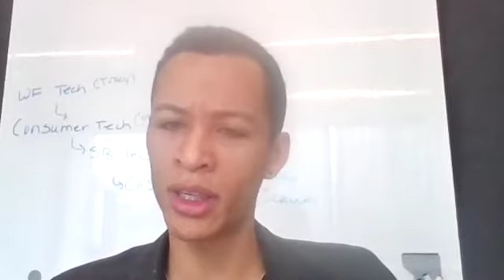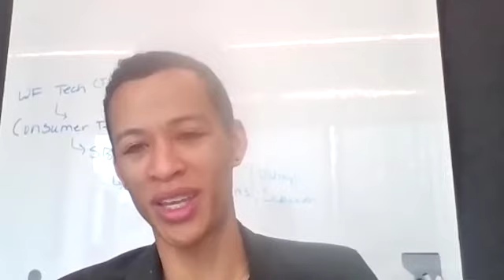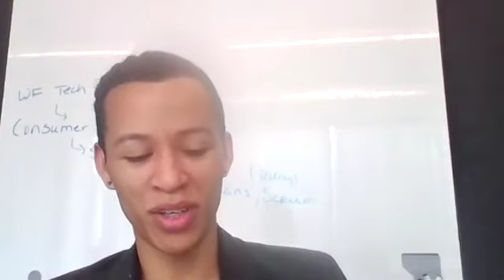Meet Our Alumni: Chris Ham, Desktop Support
Meet Chris Ham, a U.S. Air Force Veteran who graduated recently from our Charlotte Desktop Support course. Chris had always been interested in tech and, while in the Air Force, he worked an IT role, inspiring him to start a career in the field once he left the Military.

An acquaintance recommended Per Scholas to Chris, and he quickly applied. Chris enjoyed the combination of technical training and professional development that he received during his course at Per Scholas. After graduating, he landed a job as a Cybersecurity Analyst at Wells Fargo. Chris is excited to grow his career and keep exploring the wide field of tech!